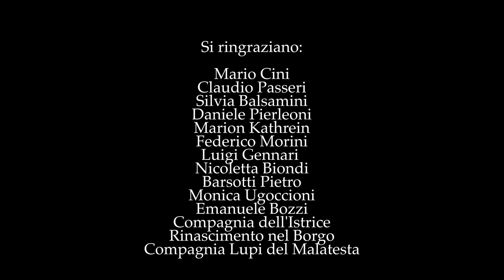PRESEPE RINASCIMENTALE PALAZZO D'URBINO 2017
Pochi istanti del suggestivo PRESEPE RINASCIMENTALE-FESTA DEL DUCA D'URBINO D'INVERNO.
9 DICEMBRE 2017, PALAZZO DUCALE DI URBINO